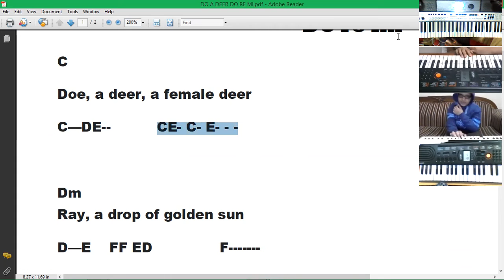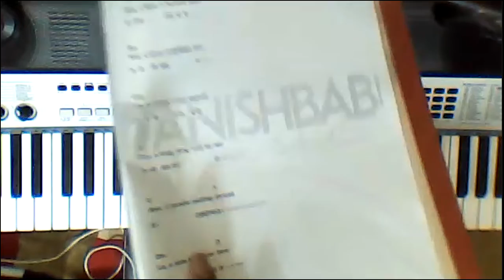class 9 -kids piano - 2 - oct 20 - Manish Babu's Music